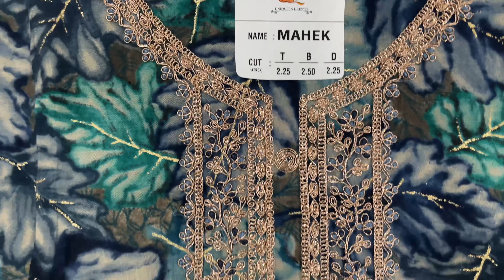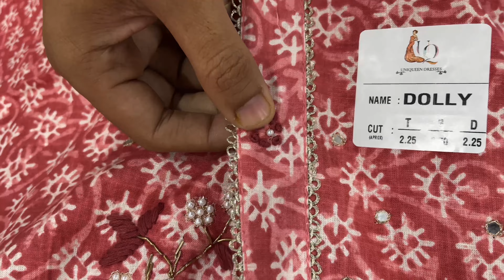SO BEAUTIFUL , SO ELEGANT 😍 | Ahmedabad Cotton Suit Wholesale Market | Unstich Salwar Suits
HELLO EVERYONE 👋

WELCOME TO UNIQUEEN DRESSES 👗

ADDRESS ⏬
3000/1 , suman chamber , nr. deluxe chamber , azad sweets lane , mirghawad , revdibazar , ahmedabad -380001

SHIPPING WORLWIDE 🚚 🌎

STAY HEALTHY , STAY FASHIONABLE